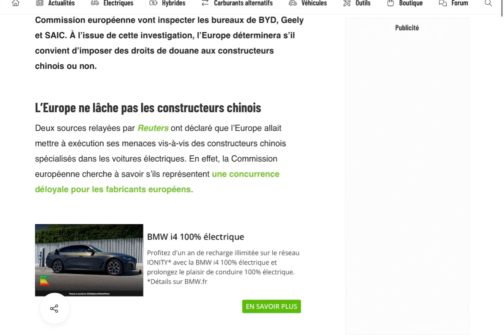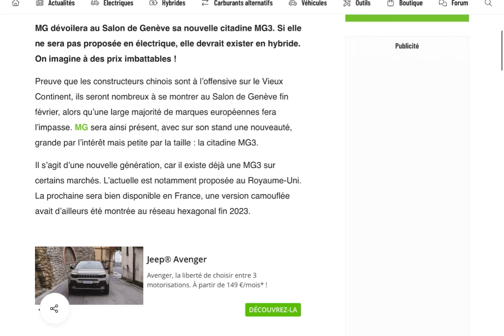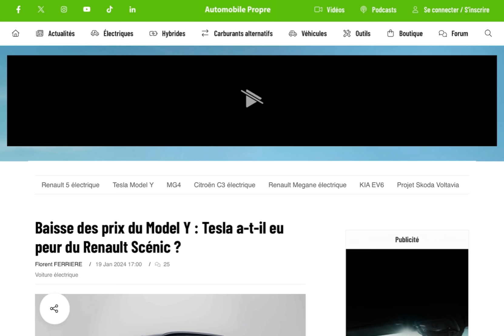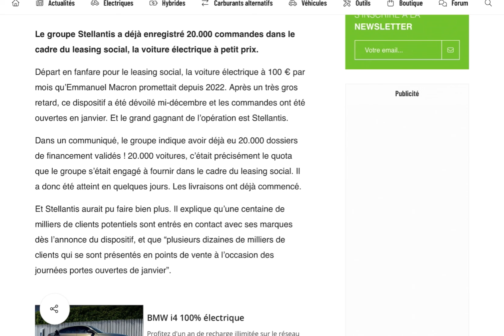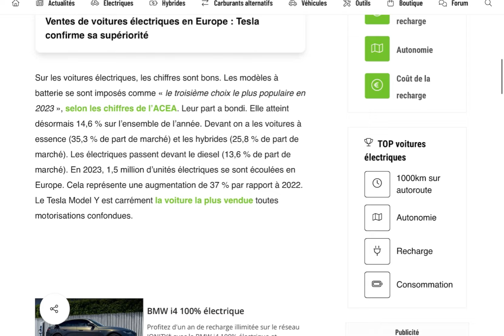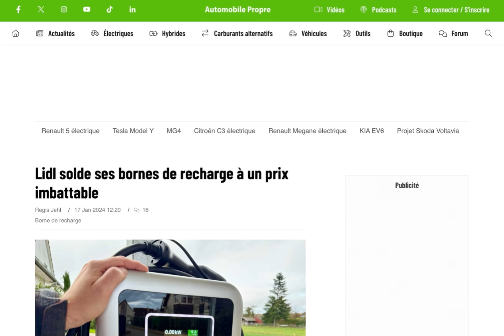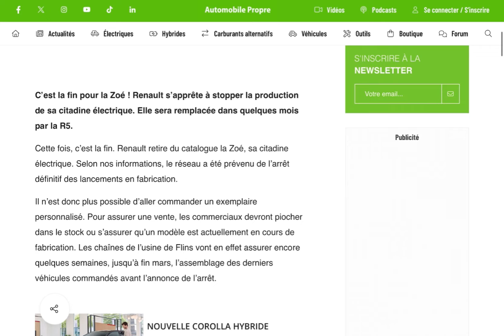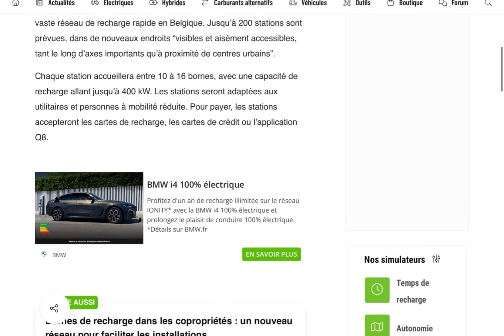L’actualité VE de la semaine #3 2024 ℹ️ Revu MG BYD TESLA RENAULT UE CHINE Voiture électrique info